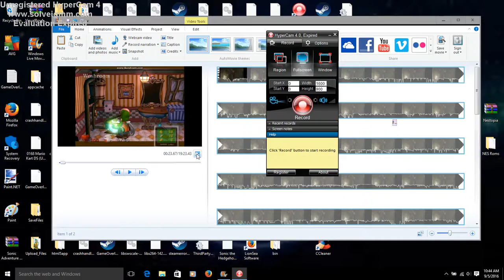Let's Play Luigi's Mansion Episode 3